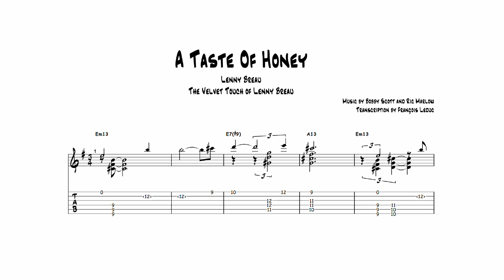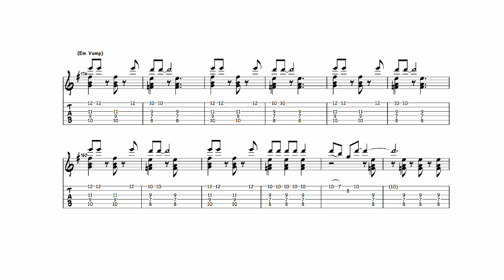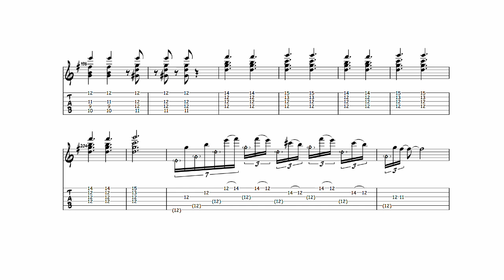A Taste Of Honey - Lenny Breau (Transcription)